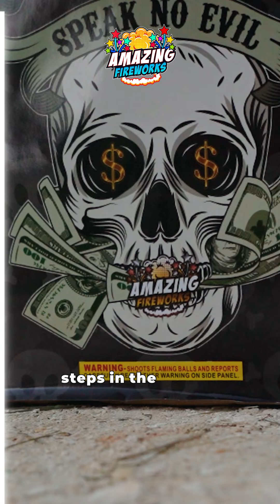Safety and Quality in Every Firework: Amazing Fireworks' Commitment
At Amazing Fireworks, we put safety and quality at the forefront of our production process. From secure packaging to clear warning signs, we ensure every detail is covered for your safety. Remember, our products are designed for professionals only.

Discover why our fireworks stand out in the industry.